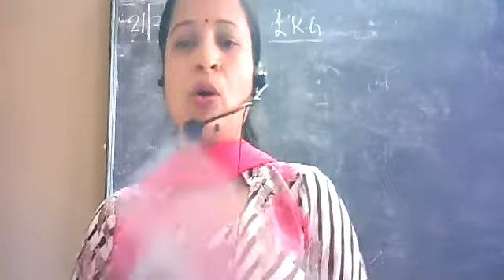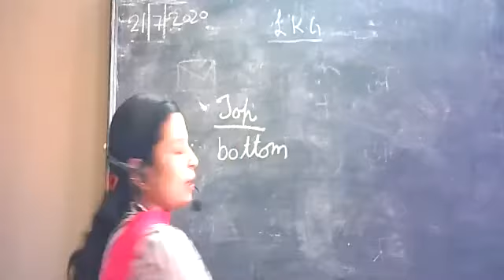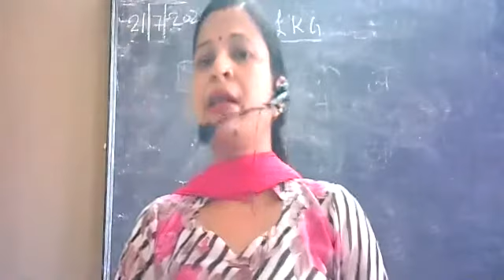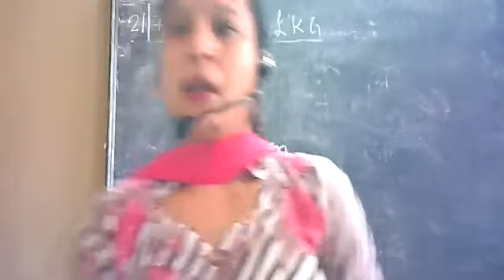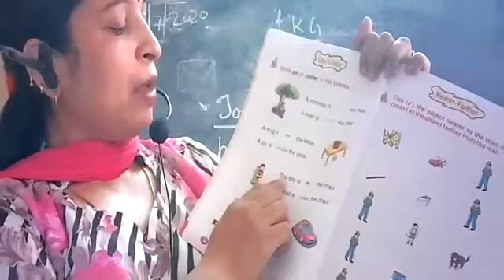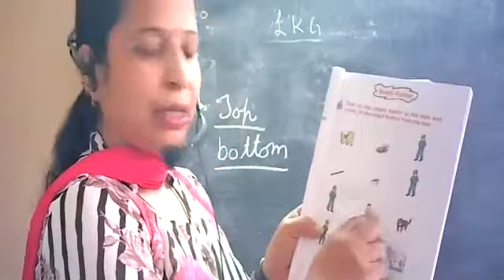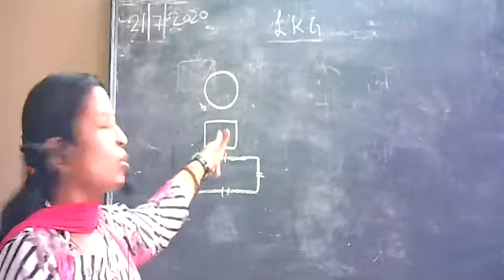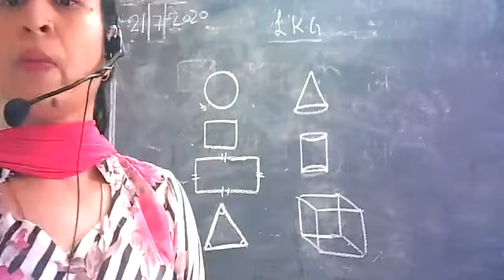Class 1st maths by Sarika 21 7 2020